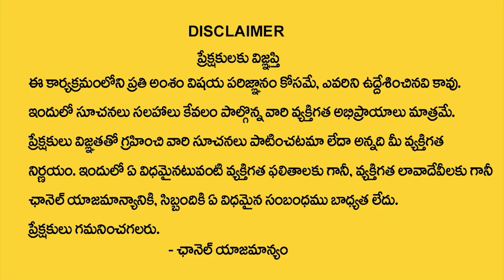Sri Manikanta Sweets & Bakery | Vinayaka Chavithi Special Laddu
Watch► Sri Manikanta Sweets & Bakery | Vinayaka Chavithi Special Laddu |  @SumanTVChannel